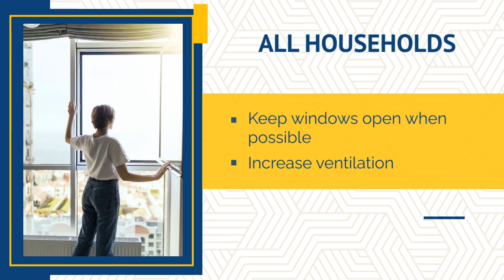CORONAVIRUS-In the interest of our employees' health and safety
HOME SAFETY
DURING THE CORONAVIRUS OUTBREAK

In the interest of our employees' health and safety

*"With unity, we can do great things, important things. We can right wrongs. We can put people to work in good jobs. We can teach our children in safe schools. We can overcome the deadly virus."

ALL HOUSEHOLDS
-Wash hands at the door and at regular intervals
-Disinfect surfaces like doorknobs, tables, and handrails regularly
-Keep windows open when possible
-Increase ventilation
-Ensure all utensils and surfaces are washed regularly.
-Give separate room for sick members and keep the door closed.
-Have only one family member care for them

Vision:
Create a new world order from Malaysia
Mission: